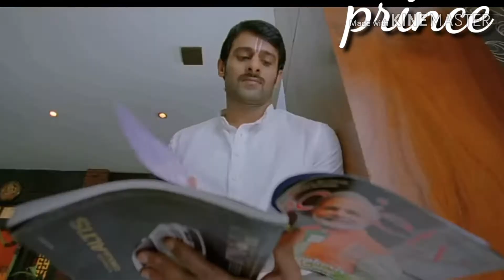Action scene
Prince